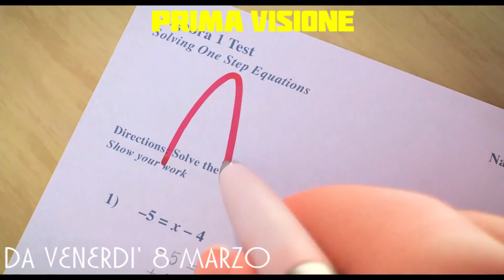RED - CINEMA ALBATROS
DALL' 8 MARZO